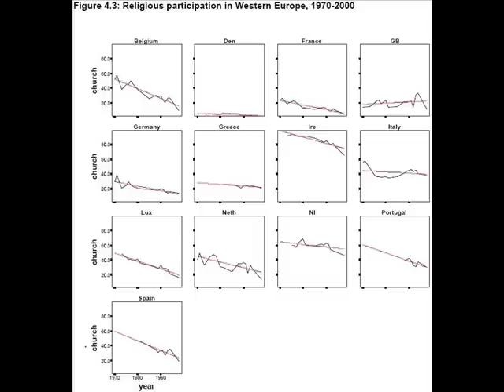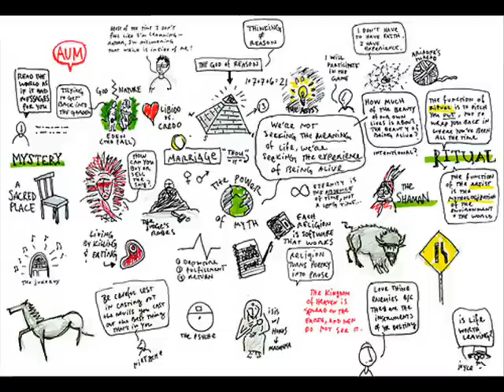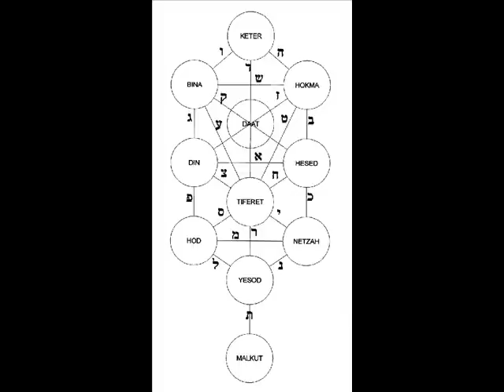Gnosis ~ Where do the Gnostics Stand? - Stephan Hoeller 2/8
Stehpan Heoller lecture
The Battle for God - Where do the Gnostics stand